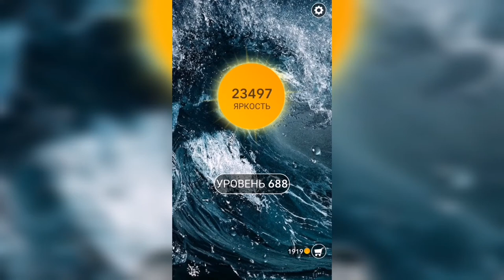Word / Слово Крест: Поиск русского кроссворда / Уровень 688